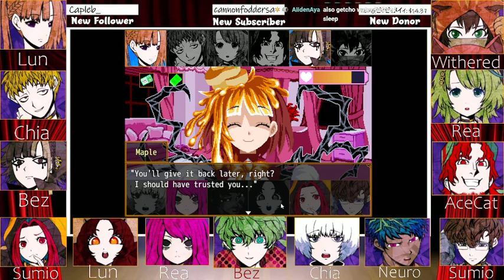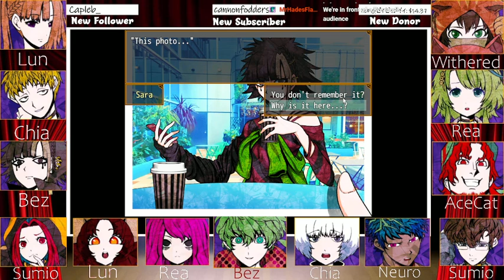(Last Chapter 1/3) Your Turn To Die || Voice Acting Project || Chapter 3-1B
It's very hard to churn and edit 12 hours into 1 video, so the latest chapter is split in 3!